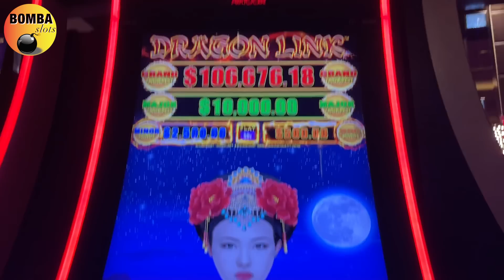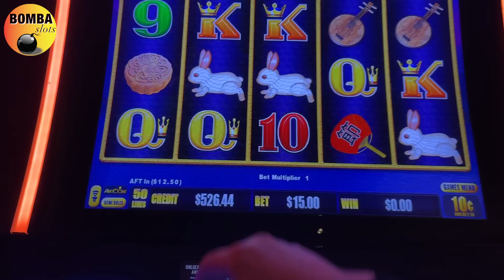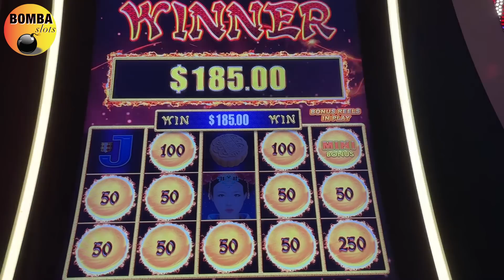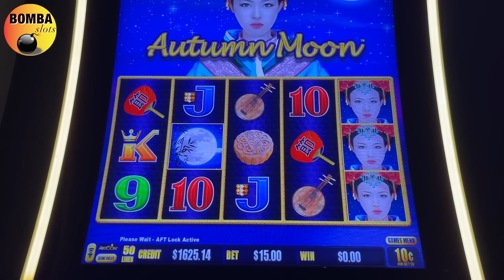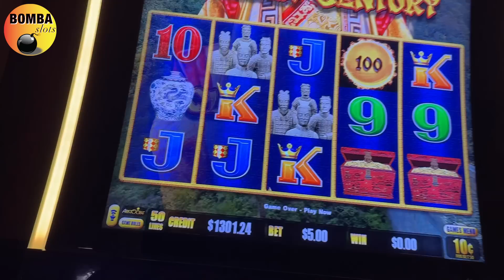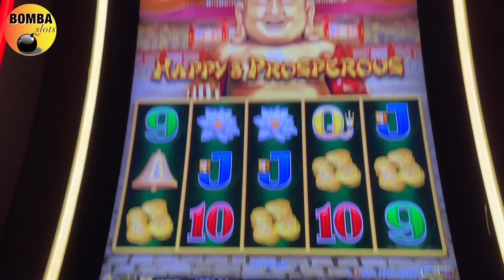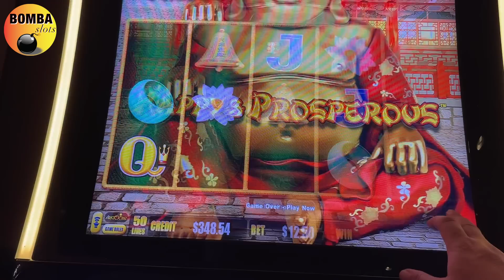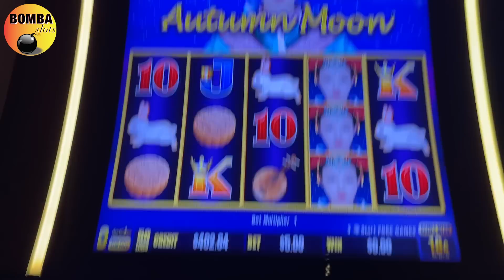A SPARKLING AUTUMN MOON